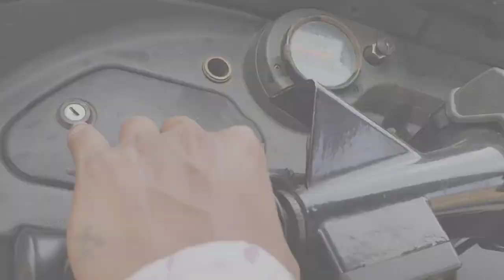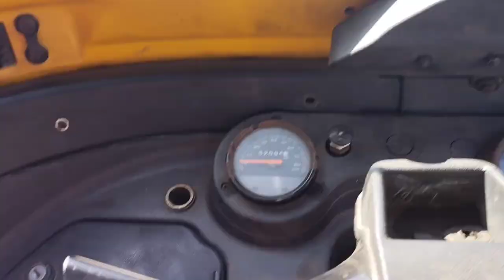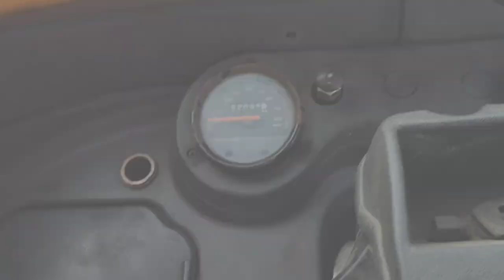auto rickshaw kaise chalaye || auto draving | How to Drive Auto | tempo chalana shikhe | tuktuk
auto rickshaw kaise chalaye ||
auto drawing Bajaj auto |
How to Drive Auto |
 tempo chalana shikhe
auto rickshaw
auto rickshaw tuktuk chalana sikhe (Part 4)

Bajaj auto Rickshaw 2/4 stroke

 HOW TO LOCK BAJAJ RE TUKTUK | How to lock Auto Rickshaw | Easily Lock auto rickshaw🗝️

How to Lock auto rickshaw |
 HOW TO LOCK BAJAJ RE TUKTUK |
रिक्षा हेंडल लॉक ..?🔐

🛺 (Part 2).